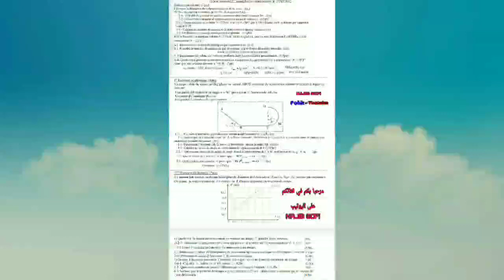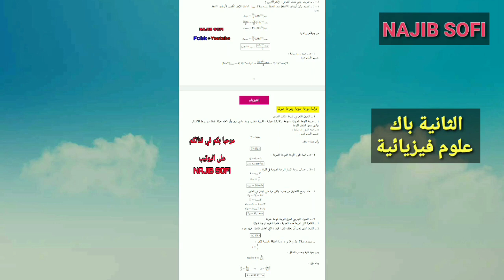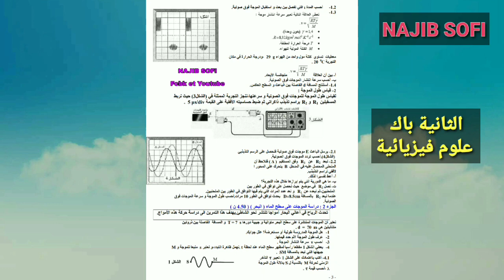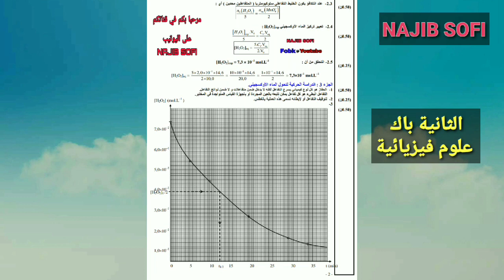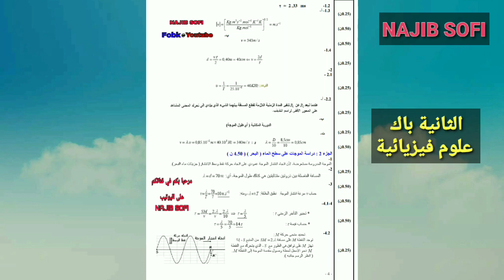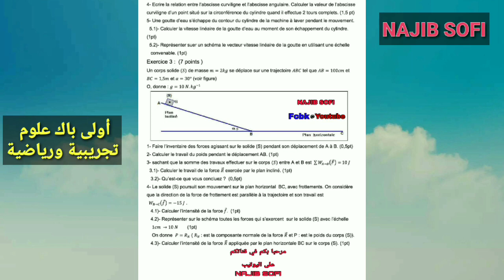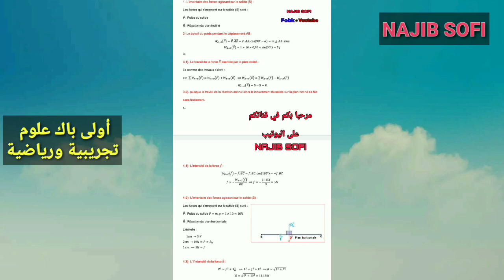فروض العلوم الفيزيائية أولى والثانية باك علوم تجريبية ورياضية + التصحيح